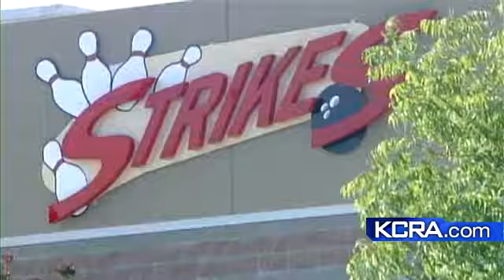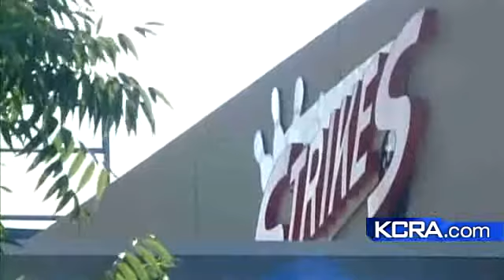Man Arrested In Bowling Alley Beating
Elk Grove Police arrested a man they say assaulted a man in the Strikes parking lot.